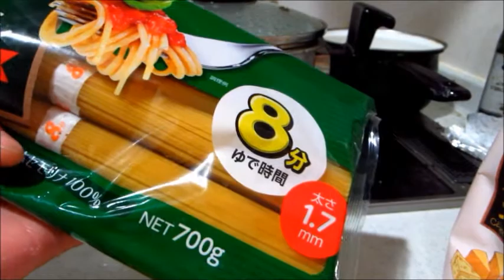圧力鍋でパスタ茹でてみた